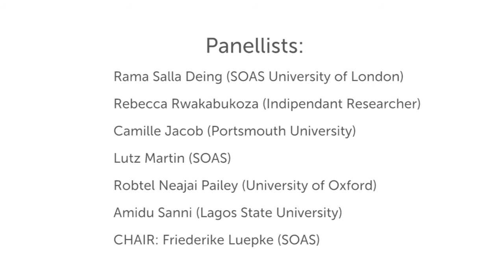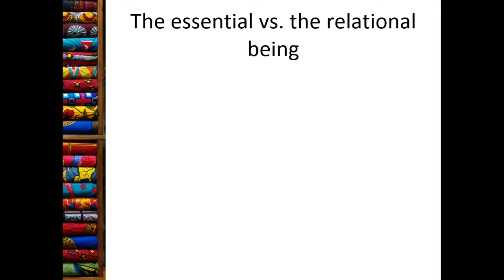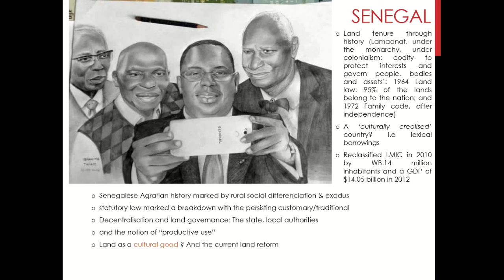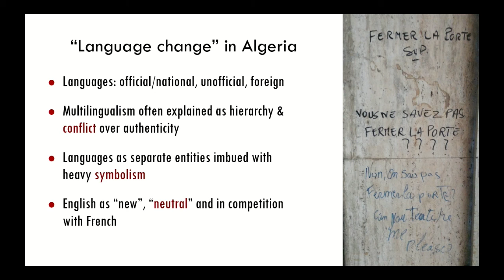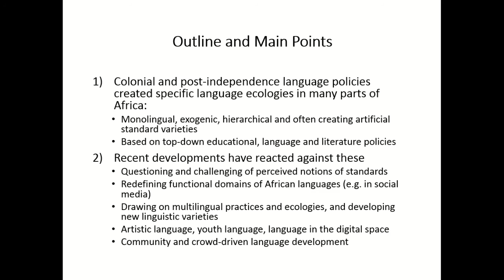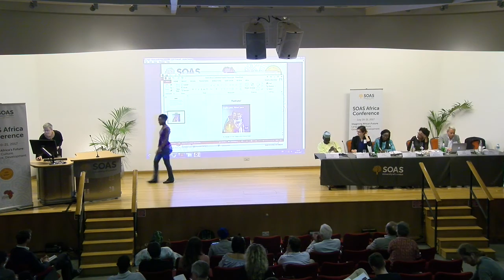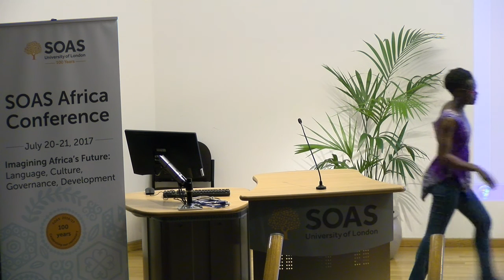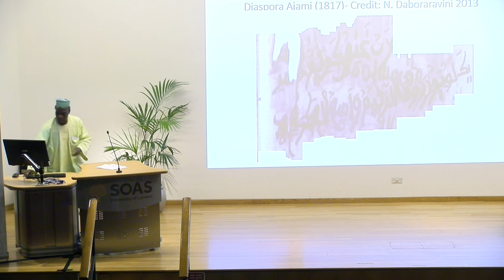SOAS Africa conference 2017 "Creating and Claiming Identities" - SOAS University of London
The first panel ‘Creating and Claiming Identities’ at the SOAS Africa Conference 2017 at SOAS University of London on 20 July 2017.

PANELLISTS
Rama Salla Dieng (SOAS University of London) – Land, Culture,
Development and Governance in Africa: A Senegalese case study
Rebecca Rwakabukoza (Independent Researcher) – Right to
Histories: Using New Media to Re-Package Historical information to
Provide Access to Ugandans
Camille Jacob (Portsmouth University)– Language change, elite
closure and academic responsibility in postcolonial Algeria
Lutz Marten (SOAS) & Sun Xiaomeng (Beijing Foreign Studies
University) – Trajectories of language policies, literature planning, and
language owner ship in Hausa and Swahili
Robtel Neajai Pailey (University of Oxford) – Between Rootedness
and Rootlessness: How Sedentarist and Nomadic Metaphysics
Simultaneously Challenge and Reinforce (Dual) Citizenship Claims for
Liberia
Amidu Sanni (Lagos State University) – Standardizing African
Arabic Orthography for New Knowledge: The Yoruba (Nigeria)
Example
CHAIR: Friederike Luepke (SOAS) - Conference Convenor